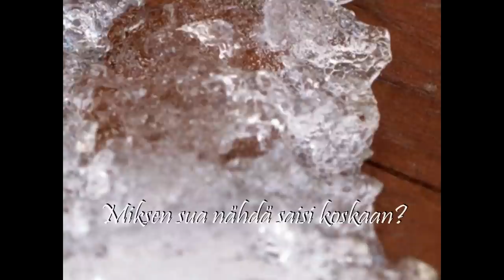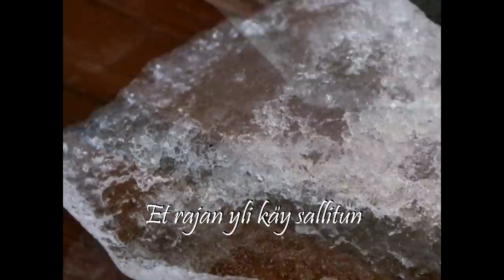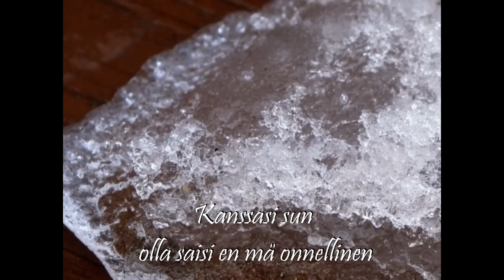Eija Sinikka: Kanssasi sun +Lyrics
(vinyyliversio) Eija Sinikka: Kanssasi sun 1973, samannimiseltä albumilta.

Omia kuvia/Own photos.